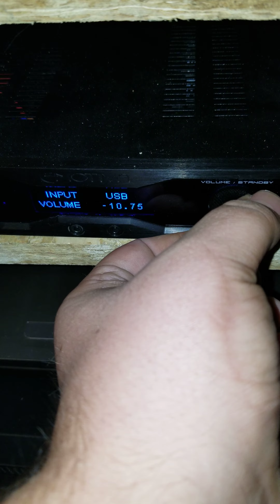My music setup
Crown xls 2502 driving sundown x18v2
Crown xls 1002 driving elac unifi ub5 bookshelf speakers
Emotiva stealth dc-1 as dac/preamp